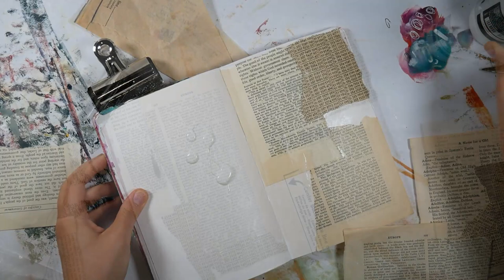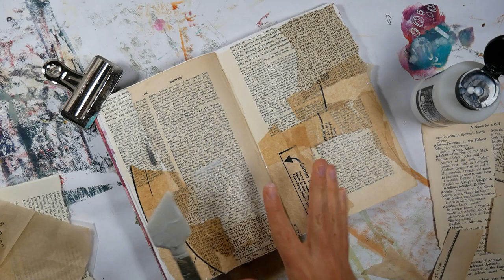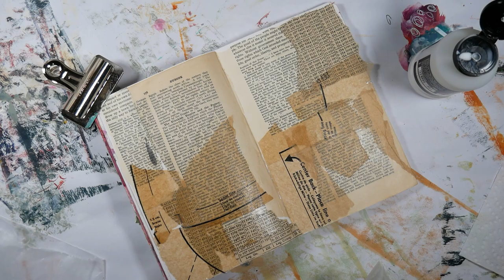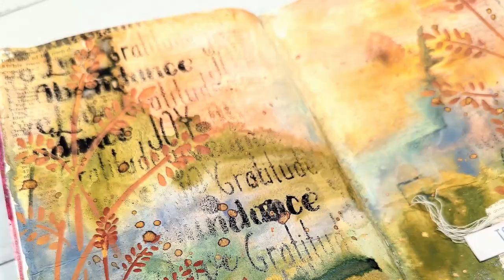November Mixed Media Menagerie - Gouache & Earth Tones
Autumn is in full swing, and this month’s theme goes perfectly with those fall feels. For November, we are playing with gouache in earth tones, and throwing a toothbrush in there.

I have a collection of different acrylic gouaches. I got my first one at an art supply resale store here in Austin, and my collection grew from there. I love them because they flow like watercolors, but are opaque and matte and have such an interesting texture when they’re dry. They are perfect for making collage papers.

I started out the project with my usual collage paper background, but I added some sewing pattern paper on top in some areas, to add a different tone and texture. Then I let my favorite gouache colors flow. Watching the video back, I could have stopped before adding any stencils and just left it a landscape, but I loved the idea of using @leacayoung9486 ‘s fall stencils.

I had every intention of using the toothbrush at the end to do my splatters, but by the time I got there I totally forgot. So, if you could, just imagine that that’s what I did! Lol!

I hope you enjoy this month's theme and the videos, and hope you will play along!

Supplies:
Stillman & Birn Beta Series 8x5 Journal
Liquitex Matte Fluid Medium
Liquitex Basics Gesso
Turner Acryl Gouache - Olive Green, Greyish Blue
Holbein Acryla Gouache - Ash Green, Yellow Ochre
Arteza Gouache - Burnt Sienna
DWM Acrylic - Cheddar
@ShawnPetite  Stencil - Wildflower 2 Stencil
Stabilo All Pencil - Black
DWM Gloss Spray - Black
Liquitex Heavy Matte Gel Medium
Tim Holtz Quote Chips
Lindy’s Stamp Gang Spray - Golden Dubloons